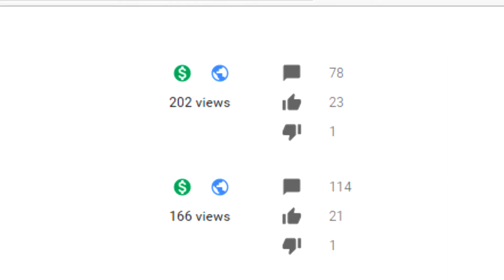THE PROBLEM WITH ONISION'S BASEMENT | ONISION OR CHURCHO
20 LIKES and I'll spend 3 days in Greg's basement...xD👌

SOCIALS! :D

                                       Ridgeway, L0S1N0, Ontario
                                       Canada